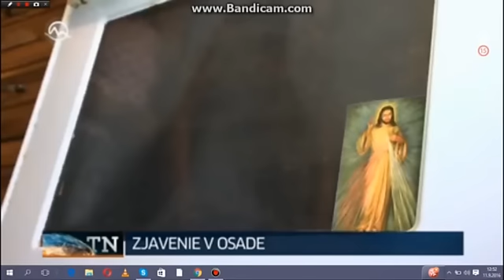Zjavenie v osade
Záznam z TV Markíza zo dňa 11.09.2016